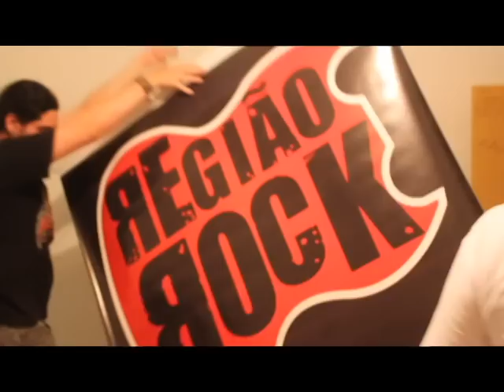Região Rock IndieNow! #2 Vídeo Promo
A segunda edição do IndieNow! rola no Espaço Oca, em Jaraguá do Sul, no dia 15 de outubro. Bela Infanta, Motel Overdose, Dramaphones e Bipolar são as atrações da noite.